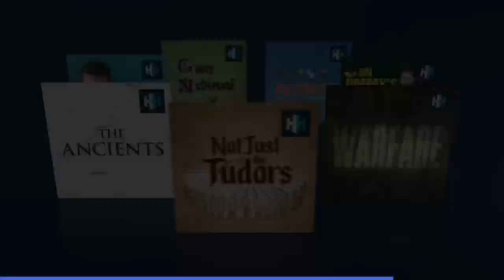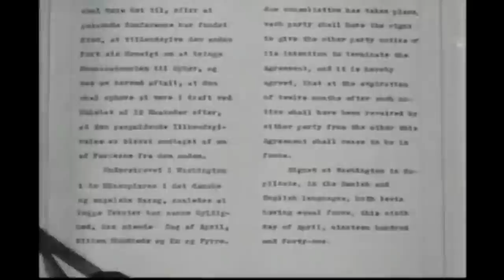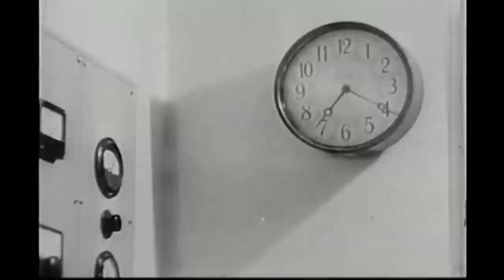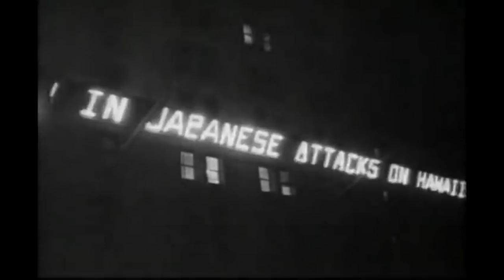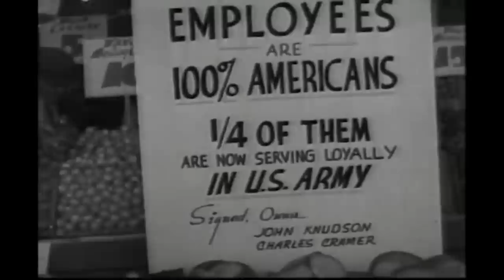Why Did Japan Attack Pearl Harbor? | America The War Years 1941 | War Stories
7 December 1941, the day Japan attacked Pearl Harbor. The attack brought America into the Second World War and ultimately doomed Japan and the other Axis powers. But why did Japan feel the attack was necessary?

00:00 Introduction
01:10 1940
02:46 1941
06:08 HH Promo
06:51 1941
30:26 Pearl Harbor warstories Discover the past on History Hit with ad-free exclusive podcasts and documentaries released weekly presented by world renowned historians Dan Snow, Suzannah Lipscomb, Matt Lewis and more. Get 50% off your first 3 months with code WARSTORIES